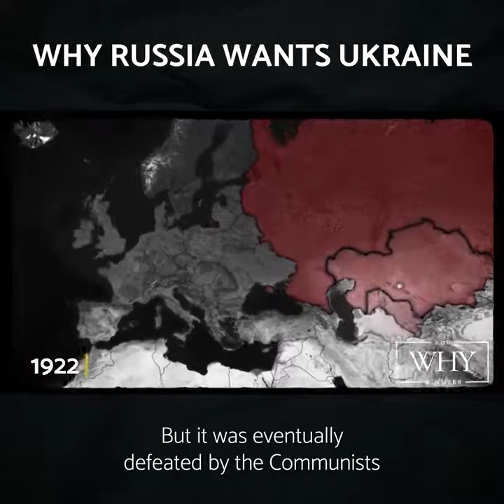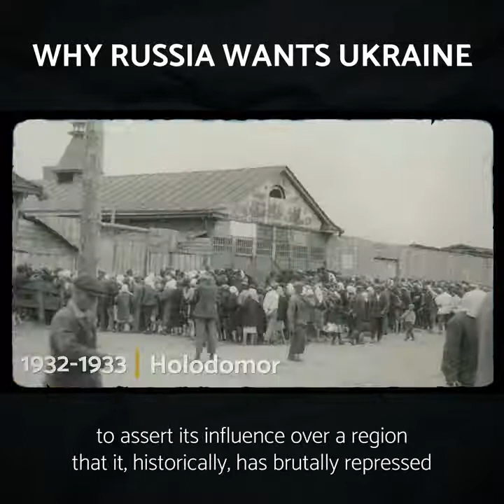Russia has launched a full-scale invasion of Ukraine, triggering the largest European war since 1945